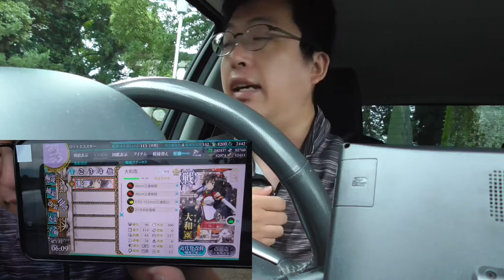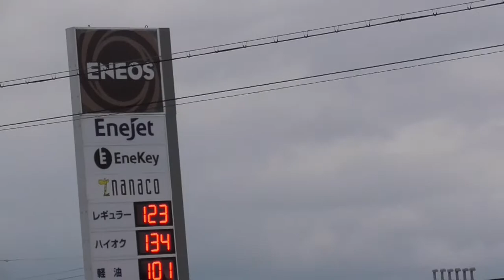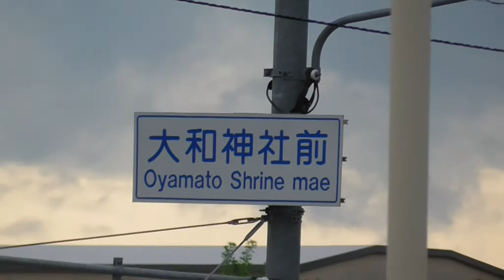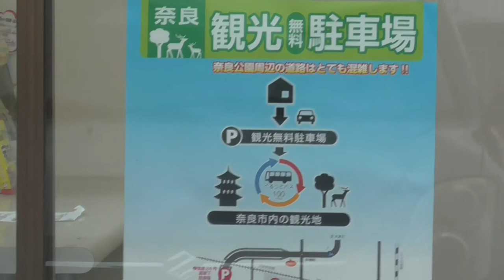ST036'2「大和神社で企画説明とドリンク調達」【奈良市・天理市界隈を巡ってみた】